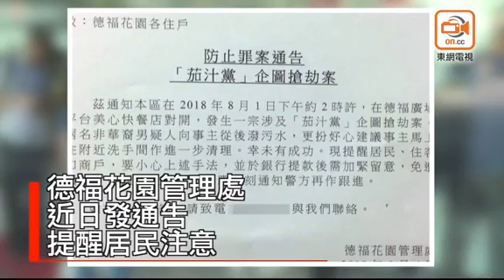南亞茄汁黨入侵九龍灣 專攻剛提款市民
南亞茄汁黨入侵九龍灣德福花園，有市民本月初在區內銀行櫃員機提取現金，行經德福廣場平台一間快餐店對開時，兩名非華裔男子疑突從後向他潑污水，更「扮好心」提議他到附近洗手間清理，疑伺機搶劫，雖然「茄汁黨」最終未能得手，但德福花園管理處上周六(4日)已發出防止罪案通告，提醒居民小心。

德福花園管理處發出「防止罪案通告」，文中指八月一日下午二時許，在德福廣場平台美心快餐店對開，發生一宗涉及「茄汁黨」企圖搶劫案，幸兩名非華裔男疑人未有成功，但就提醒居民、住客及商戶要小心有關手法，並於銀行提款後需加緊留意，免遭損失，如遇上述情況更應立刻通知警方再作跟進。據了解，事發前事主在附近提款機提取了大額金錢，不排除有人暗中監視提款市民的一舉一動，物色「獵物」。

東網記者昨(8日)下午到事發現場觀察，發現在附近出沒的南亞裔人士不多。於德福花園居住十多年的楊先生表示因看到大堂告示，故得知最近有該案件發生，出入會多加留意周遭環境，特別是於自動櫃員機提款後「會將錢放好銀包先走，依家都貼通告提到件事發生，以後都會警剔」。

楊先生又指，區內治安向來不錯，但是住所附近有多間大型銀行理財服務中心，故不時都會在這邊提款，「盡量揀人多才過來(提款)，始終夜晚這邊較靜」。對於有南亞人企圖犯案，楊指附近並不常見南亞裔人士，但認為觀塘區較多，不排除是從該區延伸過來。

吳小姐同樣有在附近銀行理財習慣，大約一星期會有兩、三次到訪，但直指附近治安良好，較少聽到有案件發生，但得悉有關事件後會加以警剔，特別會注意有否任何人跟蹤自己。

港鐵發言人表示，最近曾有可疑人士在德福廣場對開，以弄污他人衣物手法，懷疑意圖搶劫他人財物。發言人指非常關注事件，已報警求助及備案，德福花園管理處遂貼出告示提醒住戶，並訓示管理人員多加留意，有需要時報警求助。

警方發言人表示，牛頭角警署於八月一日下午約三時三十分接獲一名五十六歲姓詹男子報案，指他早前途經偉業街三十三號一平台時，被兩名外籍男子截停。對方指報案人的衣服上有污漬，並聲稱可協助報案人清理。報案人拒絕該兩名外籍男子並離開上址，其後感到可疑，遂向警方報案。報案人沒有金錢損失。案件列作「企圖盜竊」，交由秀茂坪警區刑事調查隊第二隊跟進，暫未有人被捕